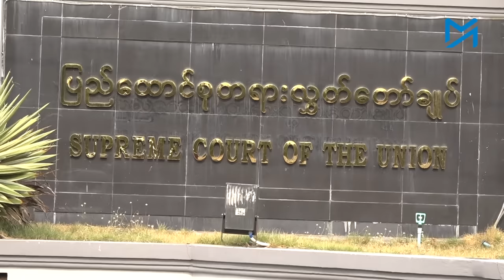စစ်တပ်က မတရားဖမ်းဆီး၊ ထောင်ချထားသည့် ရှေ့နေဒေါ်ရွက်နုအောင် နိုင်ငံတကာလူ့အခွင့်အရေးဆု ချီးမြှင့်ခံရ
မန္တလေးမြို့မှ နာမည်ကျော်ရှေ့နေ ဒေါ်ရွက်နုအောင်ကို အီတလီနိုင်ငံအခြေစိုက် Institut des droits de l’homme des avocats européens (IDHAE)  အဖွဲ့က ၂၀၂၄ခုနှစ်အတွက် နိုင်ငံတကာလူ့အခွင့်အရေးဆု ‘Ludovic Trarieux’ ကို ချီးမြှင့်လိုက်သည်။

ဒေါ်ရွက်နုအောင်သည် နိုင်ငံရေးအကျဉ်းသားများ၏ တရားမျှတမှုဆိုင်ရာ အခွင့်အရေးရရှိရန် ကြိုးပမ်းခဲ့သလို၊ လွတ်လပ်သည့် တရားစီရင်ရေး ပေါ်ထွန်းစေရန် ကြိုးပမ်းမှုကြောင့် ချီးကျုးဂုဏ်ပြုသည့်အနေဖြင့် ဆုပေးရန် ရွေးချယ်ခဲ့ခြင်း ဖြစ်သည်ဟု IDHAE အဖွဲ့က ပြောသည်။

ဆုပေးပွဲအခမ်းအနားကို အီတလီနိုင်ငံ၊ ရောမမြို့တွင် ကျင်းပနေသည့် IDHAE ၏ ညီလာခံ နောက်ဆုံးနေ့(ယနေ့)တွင် ချီးမြှင့်မည်ဖြစ်သည်။ မန္တလေးအိုးဘိုထောင်တွင် အကျဉ်းကျခံနေရသည့် ဒေါ်ရွက်နုအောင် ကိုယ်စား အမျိုးသားညီညွတ်ရေးအစိုးရ NUG လူ့အခွင့်အရေးဝန်ကြီး ဦးအောင်မျိုးမင်းက ဆုတက်ယူမည် ဖြစ်သည်။

ဒေါ်ရွက်နုအောင်သည် မကြာသေးခင်က ကွယ်လွန်သွားသည့် အမျိုးသားဒီမိုကရေစီအဖွဲ့ချုပ်ပါတီ NLD ဒုဥက္ကဋ္ဌ(၂)နှင့် မန္တလေးတိုင်းဝန်ကြီးချုပ်ဖြစ်သူ ဒေါက်တာဇော်မြင့်မောင် ကို စစ်ကောင်စီက စွပ်စွဲထားသည့် အမှုများအတွက် ရှေ့နေလိုက်ပေးခဲ့သူဖြစ်သည်။

ဒေါက်တာဇော်မြင့်မောင်၏ အိုးဘိုထောင်တွင်း တရားရုံးချိန်းတစ်ခုမှအပြန် ၂၀၂၂ခုနှစ်၊ ဧပြီလကုန်ပိုင်းတွင် ဒေါ်ရွက်နုအောင်ကို စစ်ကောင်စီက ဖမ်းသွားခြင်းဖြစ်သည်။

ဖမ်းဆီးပြီး ရှစ်လနီးပါးအကြာ ၂၀၂၂ခုနှစ်၊ ဒီဇင်ဘာ ၂၈တွင် စစ်ကောင်စီ၏ မန္တလေးအိုဘိုးထောင်တွင်း တရားရုံးက အကြမ်းဖက်မှုတိုက်ဖျက်ရေးဥပေဒပါ ငွေကြေးထောက်ပံ့မှုဆိုင်ရာ ပုဒ်မ ၅၀ (ည) ဖြင့် အလုပ်ကြမ်းနှင့် ထောင်ဒဏ် ၁၅ နှစ် ချခဲ့သည်။

၂၀၁၉ ခုနှစ်အတွင်း နေပြည်တော်တွင် လိင်ပိုင်းဆိုင်ရာ နှောက်ယှက်ခံရပြီး အများက ဗစ်တိုးရီးယားဟု သတ်မှတ်ခေါ်ဆိုကြသည့် ကမ္ဘာသိအမှုတွင် နစ်နာသူ မူကြိုအရွယ် မိန်းကလေးဘက်မှ ဒေါ်ရွက်နုအောင်က ရှေ့နေလိုက်ပေးခဲ့သည်။

ထို့ပြင် ၎င်းသည် Myanmar Now သတင်းဌာန အယ်ဒီတာချုပ်ဖြစ်သူ ကိုဆွေဝင်းကို မန္တလေးတွင် အမျိုးသားရေးသမားဆိုသူများ၊ မဘသများက တရားစွဲဆိုမှုတွင် ရှေ့နေလိုက်ပေးခဲ့ပြီး ထိုတရားရုံးချိန်းများတွင် မဘသများ၏ ခြိမ်းခြောက်ပြောဆိုမှုများကိုလည်း ရင်ဆိုင်ခဲ့ရသူဖြစ်သည်။